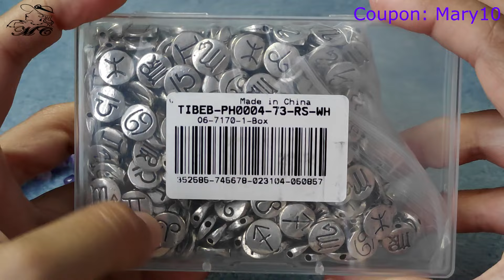Bracciale elastico con segno zodiacale in collaborazione con Globleland